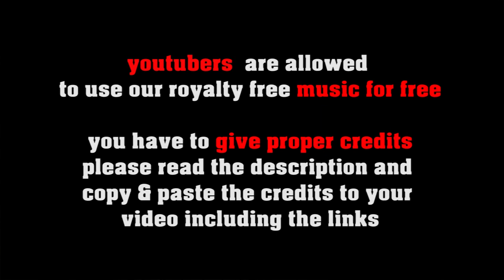Stride & Sax no copyright vintage Jazz ballad with stride piano and saxophone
or shorturl.at/ciqx7 FREE LICENSE (only for youtubers):
BUT you have to give credits in the video description as follows:

copy & paste
STRIDE & SAX

1. Choose the music you like best for your clip
2. convert the video to mp3
3. sync the mp3 to your clip
4. upload your video to your channel
5. add song title and the link to the music clip on our Freesoundmusic channel in your description.